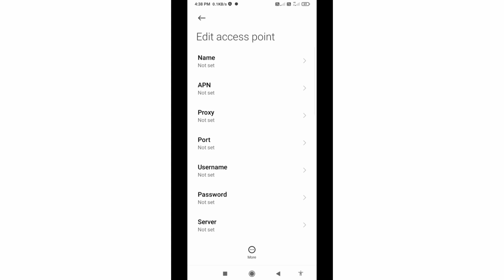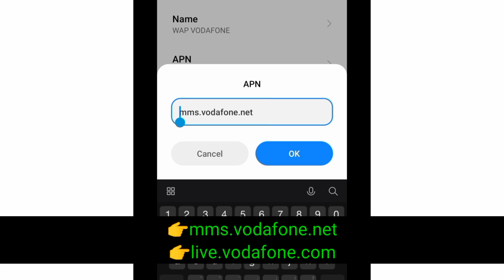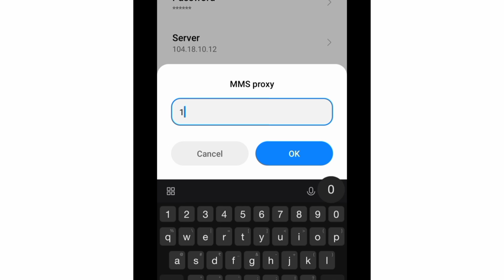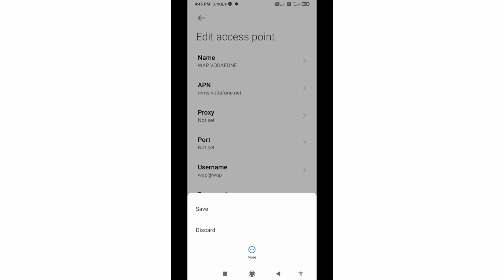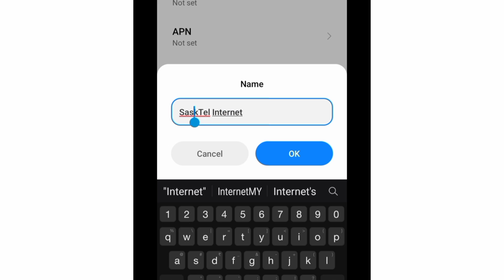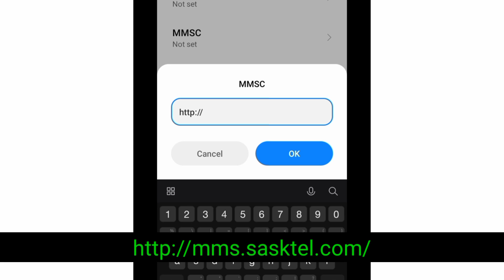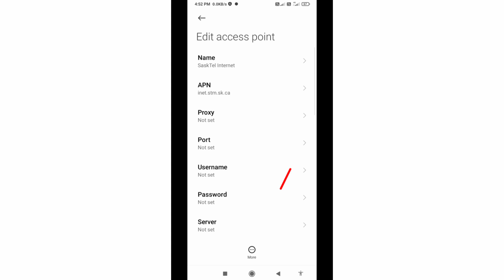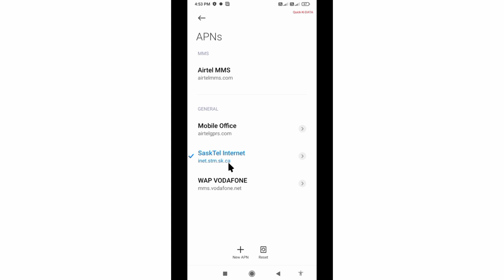fastest apn settings for globe telecom 5g internet speed 2022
Hello Friends,
a New 4G APN Settings in this video Have Shared | A Just Apply the New Secret Settings You can get 4G Speeds | When using mobile data (3G / 4G) on your Android devices, you can get super-fast internet speeds by changing just one setting | 2022 New 4G APN Speed 30Mbps. Globe Sim Card's
 ▶Android User's.
▶APN Settings for Android
1.▶Tap the [Settings] icon in the app list screen.
2.▶Tap [More...] from [WIRELESS & NETWORKS], and then tap [Mobile networks].
3.▶Tap [Access Point Names].
4.▶From the menu button, tap [Save]. Return to APN list screen and tap the created APN radio button. The setting is now complete.